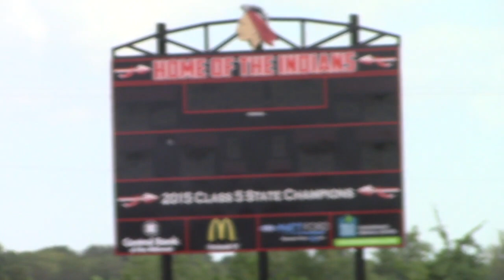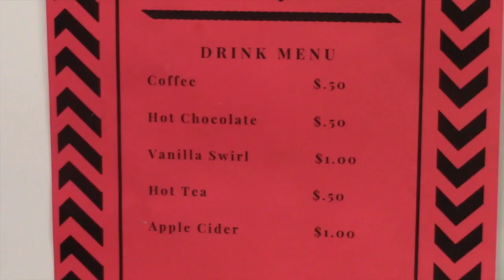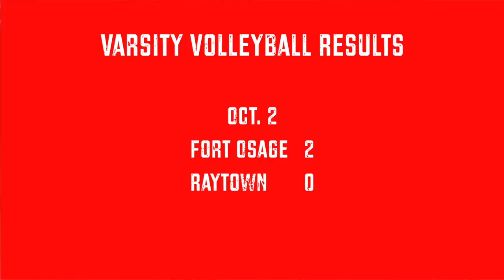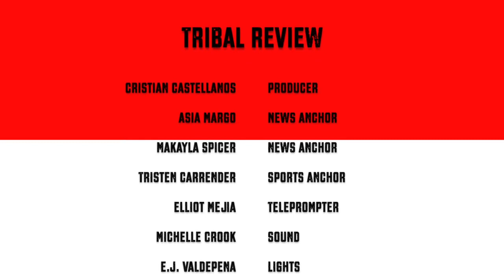TR18 19 Ep 5 10 4 18